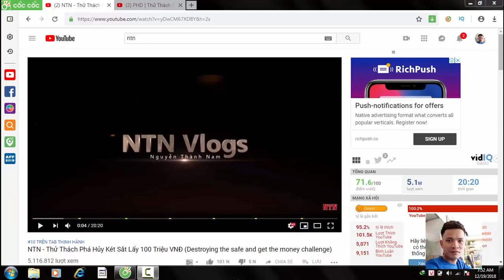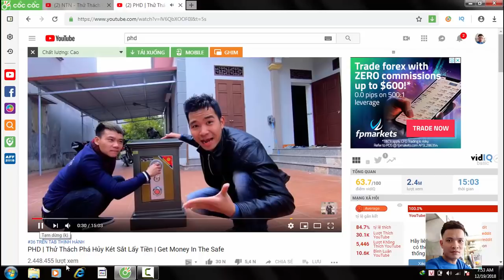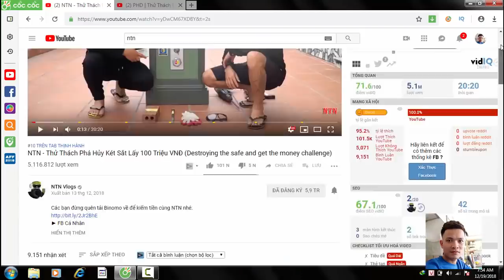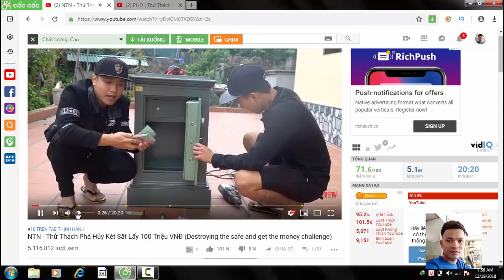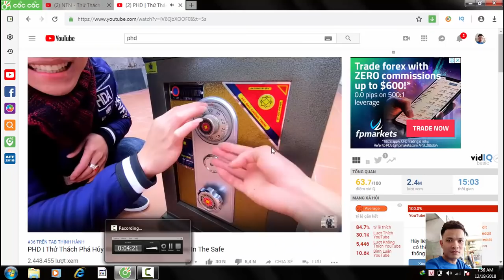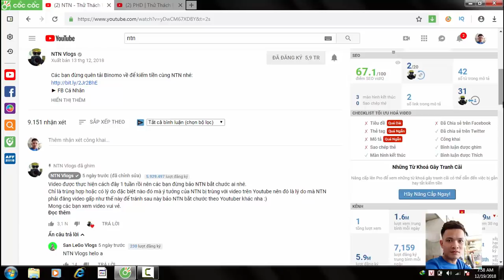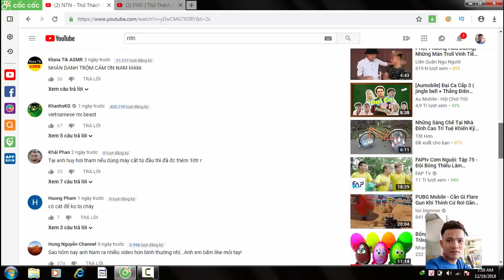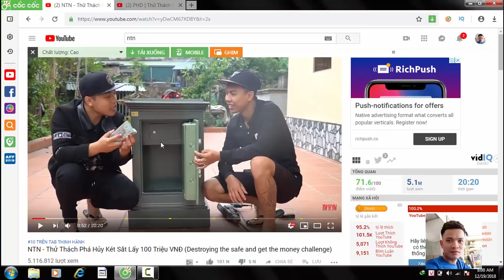NTN vs PHD ai ăn cắp ý tưởng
clip mang tính tham khảo và giải trí..không tranh luạn dưới bất kì hình thức nào..cảm ơn